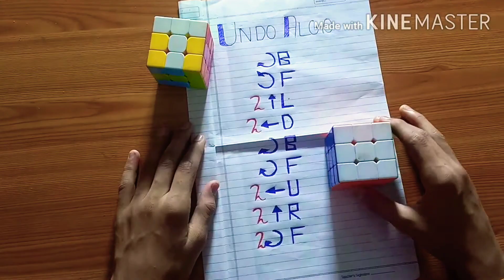Learn six T pattern in hindi in just 1minute🤓🤓🤓